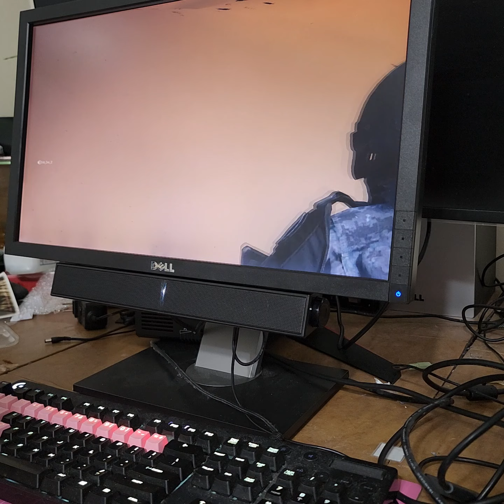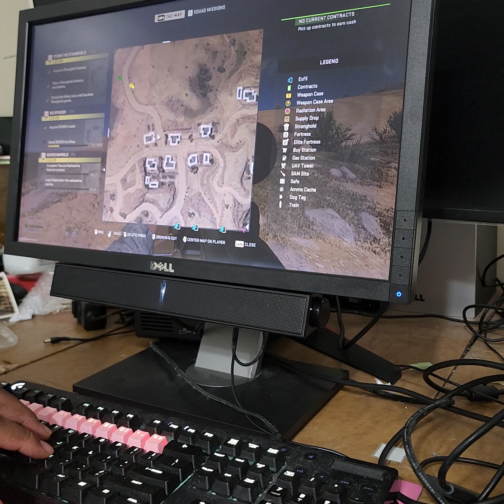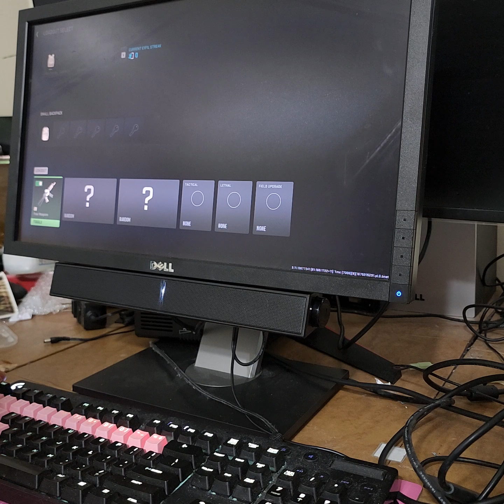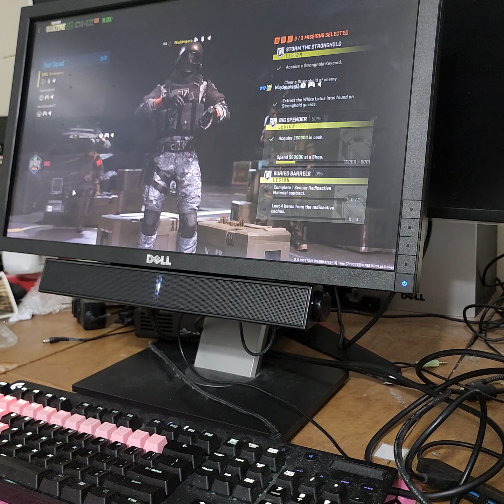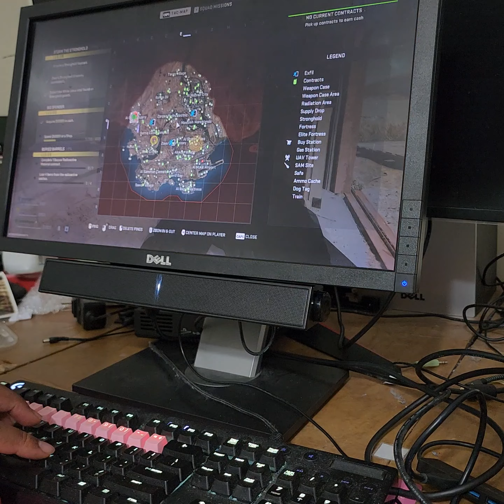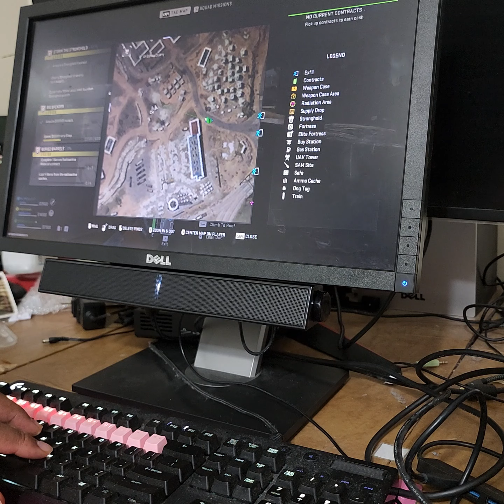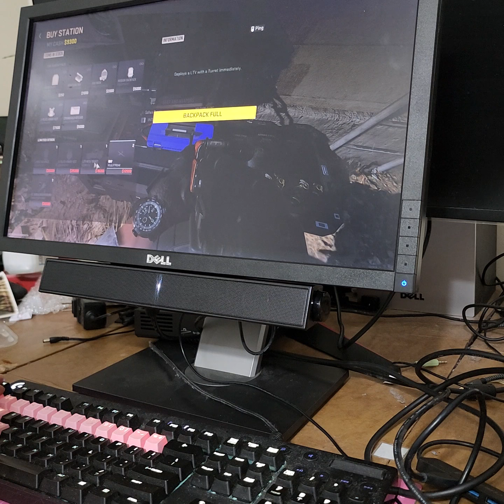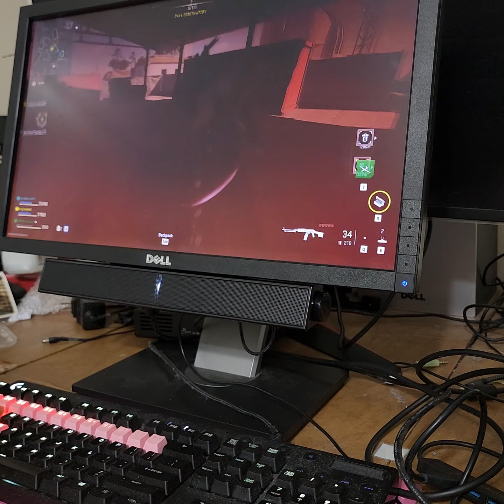testing dell LCD flat panel monitor P2211HT playing